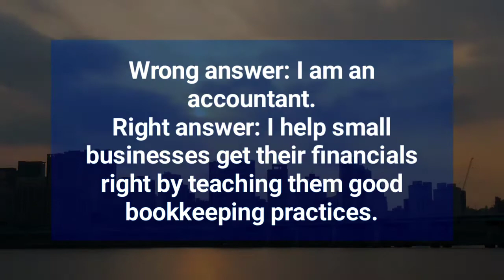Optimized Social Media Profile Examples That Generates Leads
Your profile bio on social media platforms is very important as it brings more clients and help you make more money.

Discover the secrets of great profile bio with examples.